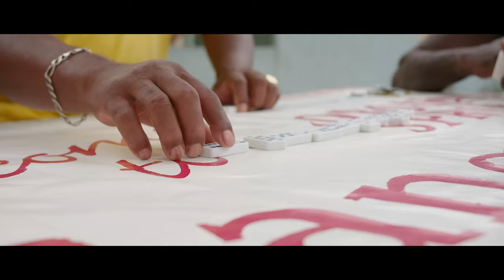Hard Nard - Throw Away ft. Eazy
Artist: Hard Nard, Eazy

Director: God Flow
Executive Producer: Team JDP

After their previous collaboration on the project “Why Not Snap,” Eazy and Hard Nard
 linked up once more to create another single called Thrown Away, to not only highlight their own
musical potential, but Polk County’s as a whole.

The chemistry between Eazy and HardNard may not only be reflected in the music they
created, but also in their personal lives. Both artists have known each other for a while
maintaining a powerful friendship that reflects on their music.

As both rappers continue to reinforce their sounds and continually release music. Fans of
both Eazy and HardNard can rejoice as this latest project is a sign for more to come.